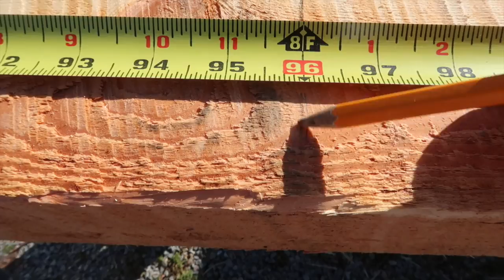Framing the Pallet Cattle Panel Barn (until the wind ruined it)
A few months ago I built a barn out of cattle panels and pallets to be used as a milking parlor for our future Dexter family milk cow that we never got.  I still need to frame the building to support a snow load so I have a place for the winter hay.  Things go awry when a powerful wind storm sweeps through the area.